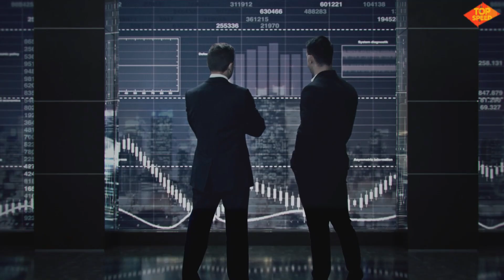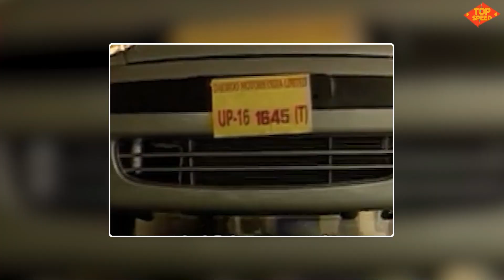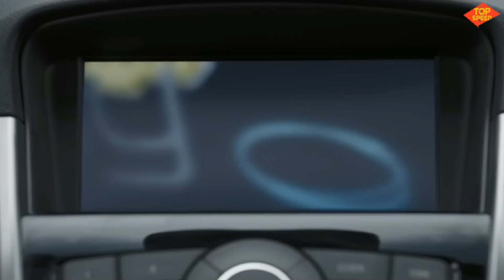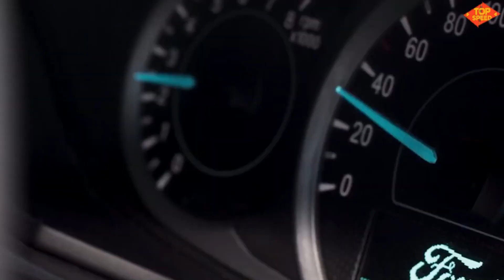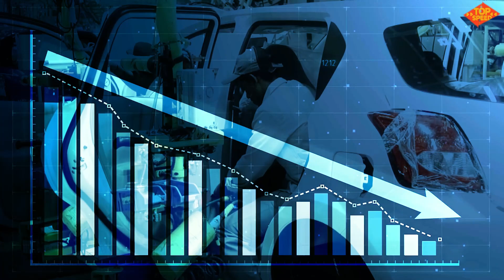ഇന്ത്യൻ വിപണയിൽ നിന്നും അപ്രത്യക്ഷമായ കാർ വമ്പന്മാർ | The car companies which left India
Hyundai, Kia, Honda, Toyota, Volkswagen, Skoda, MG Motor and many other foreign car manufacturers are present in the Indian car market today. But in today's video, Top Speed is going to share with you the features of the car manufacturers that were once famous in India, but have now stopped operating and retreated from the Indian market.
Products We use for Our Car

Must buy
Convex Blind Spot Mirror

Night Vision for Car
Car Dust Cleaner - AC and DC

Top Speed Channel Aims to Provide best information about new vehicles ,car, trucks and Bikes in Indian Market. This channels also provides various information about top 10 vehicles, news related to vehicles, in Kerala pricing, information etc.